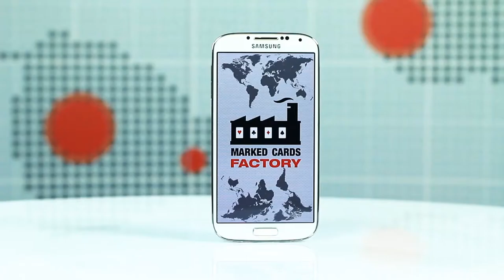Smartphone Cheating System for Texas Hold'em - Reads Barcode Cards